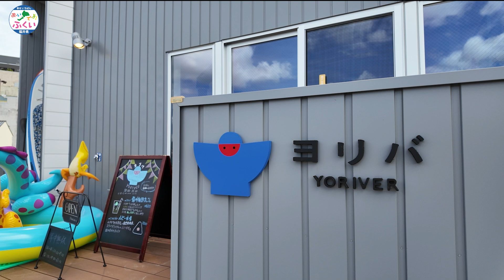「川でなにする？」ヨリバ（YORIVER）に寄ってみた-アクティビティ＆カフェの新スポット-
今回は、福井駅から徒歩10分圏内の新たなアクティビティ＆カフェ施設ヨリバを紹介します！！
街中なのに自然を満喫できちゃうヨリバに寄ってSUP体験！！！
併設されたカフェの地域の食材をいかしたフードやドリンクも最高においしい！！！！